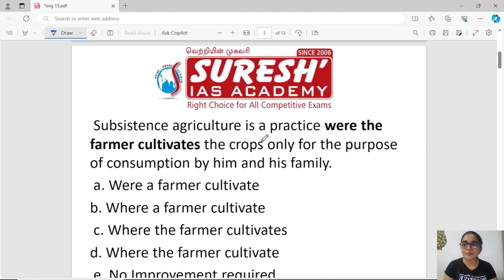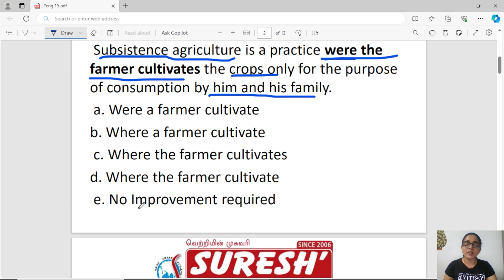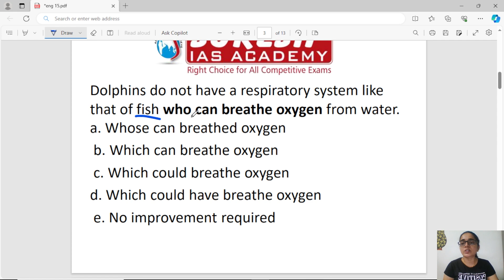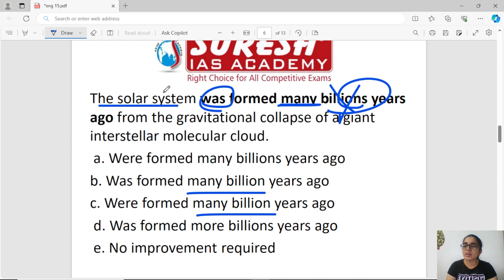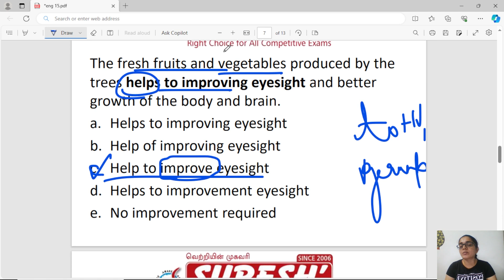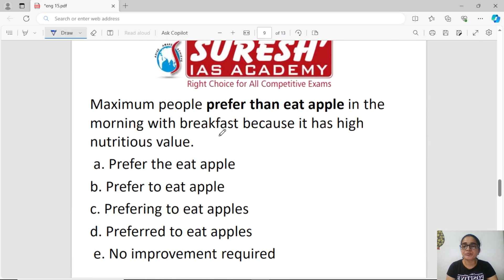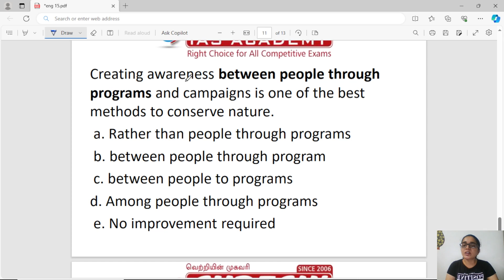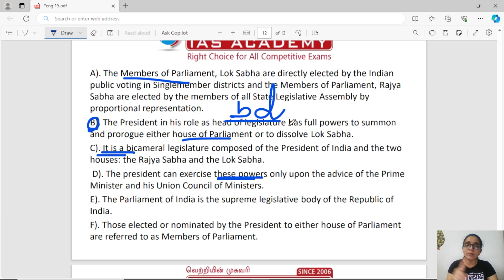SENTENCE IMPROVEMENT & PARAJUMBLES | ENGLISH | Suresh IAS Academy